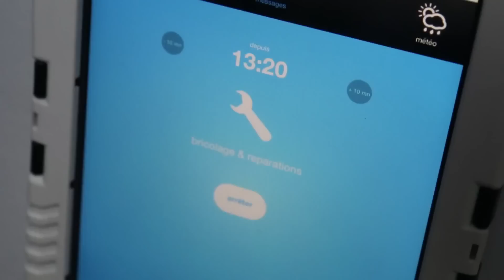Les coulisses d'une journée éprouvante pour Tanguy de Lamotte - Route du Rhum 2014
Découvrez comment s'est déroulé la journée pendant laquelle l'équipe technique d'Initiatives Coeur à réparé le Safran.